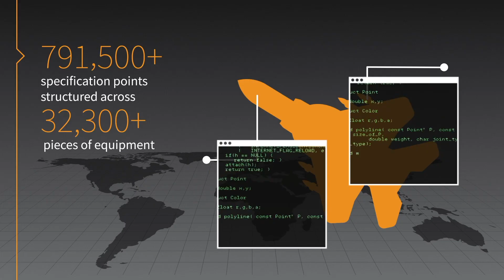CANSEC 2019: Rheinmetall Canada Mission Master UGV program update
Alain Tremblay, VP Business Development, Rheinmetall Canada gives Jane's Correspondent, Patrick Allen the latest update on their Mission Master UGV.